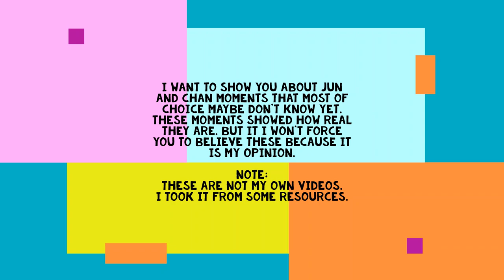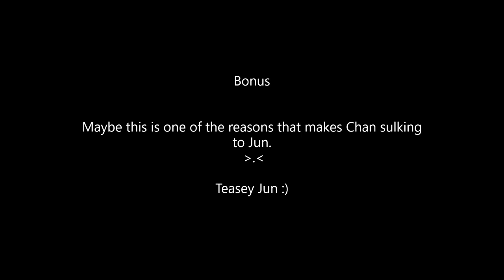A.C.E Junchan 'Sulky To Each Other' Moments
This is a video about A.C.E Jun and Chan Sulky To Each Other Moments.